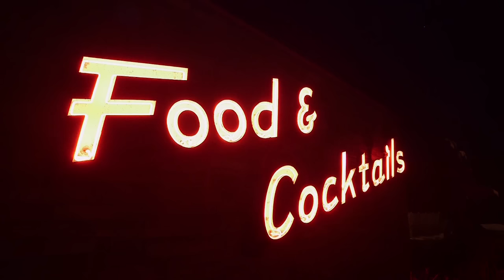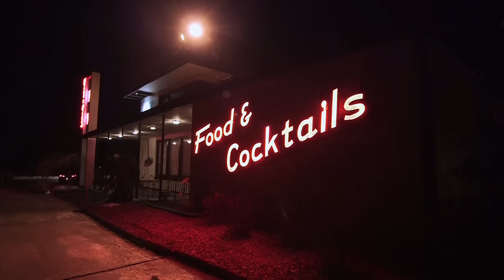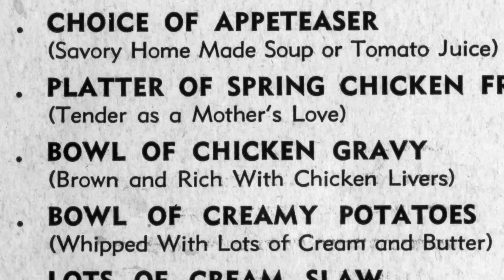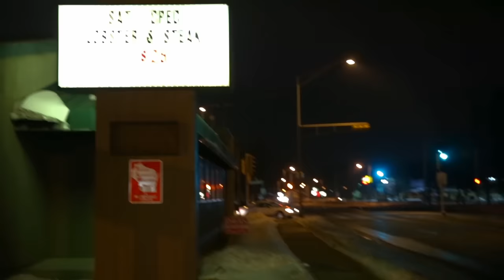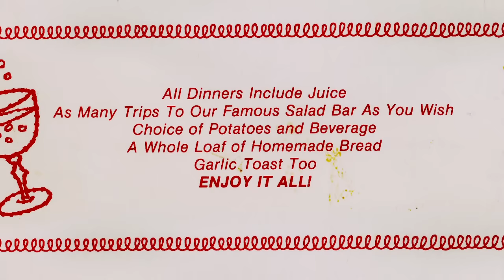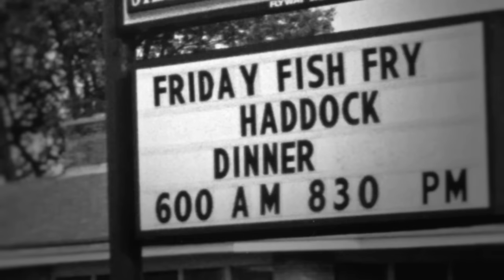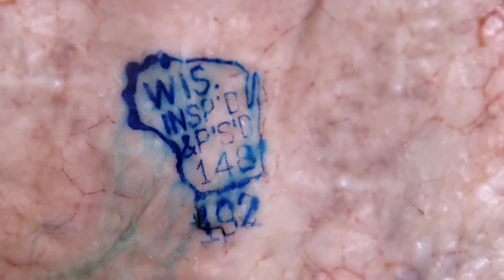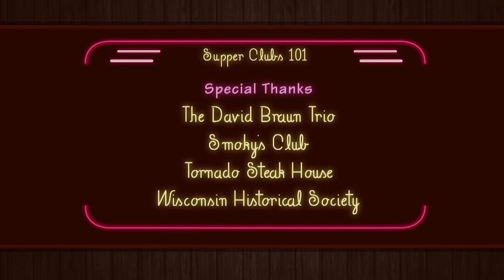Supper Club 101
What do you get when UW-Madison science and Wisconsin tradition meet at a local restaurant? A supper club that is both a culinary delight and a social scene.  From relish trays to meats and fish fry, to old fashions, this program takes a look at the elements that make these establishments so special.  This program is a co-production of Wisconsin Public Television and University Communications at the University of Wisconsin-Madison.